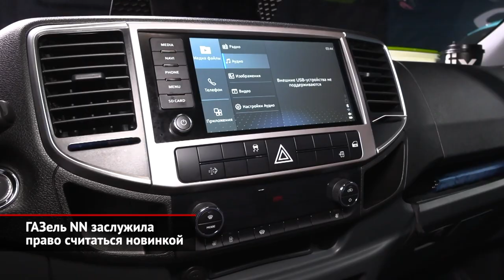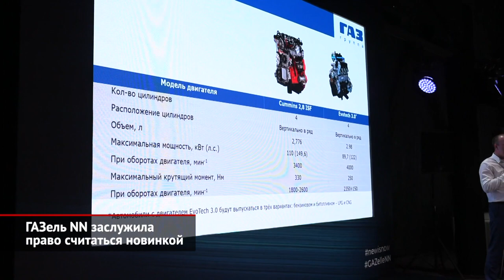ГАЗель NN заслужила право считаться новинкой | Новости с колёс №1568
Это — Газель NN. И главный вопрос: что же это — действительно новая машина или глубокий рестайлинг предыдущей? От Газели Next модели NN досталось действительно многое: от кабинного модуля и турбодизеля Cummins ISF 2.8 до шасси и рамы. Однако перепутать старую и новую машины нельзя, ведь последней полагается модная светодиодная оптика и радикально перекроенное оперение.
А вот в кабине новое — абсолютно всё: от обивки пола до обивки потолка. И, конечно, совсем другая передняя панель. Причём в ней столько отсеков и ёмкостей, что найдётся место буквально для всего. Кроме панели нельзя не заметить иные кресла, притом водительское — подрессоренное, а пассажирское — раскладное: из средней секции можно соорудить столик.
Кузов стал крепче, дверные проёмы – жёстче, плюс появились новые дверные замки и дверные петли. Но всё это владелец Газели NN оценит уже в процессе эксплуатации, поняв, что новая машина лучше и надёжнее, чем Газель Next. В плане надёжности обещана масса позитивных сдвигов, включая доработанную конструкцию рамы, улучшенную технологию окраски и полностью новое электрохозяйство, построенное на основе CAN-шины. Благодаря последнему Газель стала «подключаемой». Сейчас за машиной можно следить на маршруте, оценивая расход топлива и тому подобное, а вскоре владелец получит возможность управлять некоторыми функциями удалённо.
Сегодня мы имеем только две версии: бортовую и цельнометаллическую. Но запланированы 3 варианта полной массы, 4 длины колёсной базы, 2 высоты крыши и 6 типов кузова, не считая спецтехники. В настоящее время NN оснащается только турбодизелем Cummins. Но на подходе новый трёхлитровый мотор УМЗ серии Evotech: у него сразу будет несколько исполнений — бензиновое, метановое и пропан-бутановое. Пока единственная коробка передач — свежая «шестиступка», спроектированная и выпускаемая самой группой ГАЗ. Но уже сейчас инженеры работают над установкой «автомата». Ещё одна трансмиссионная новость — усиленный задний мост.
Продажи машин уже стартовали. Притом новинка оказалась на 220–250 тысяч дороже, чем предшественница. В базовую версию за от 1,9 млн ₽ включена подушка безопасности, круиз-контроль и другие приятности. А в следующем году Газели предстоит обрасти массой электронных помощников, а для этого — сменить гидравлический усилитель на электрический.